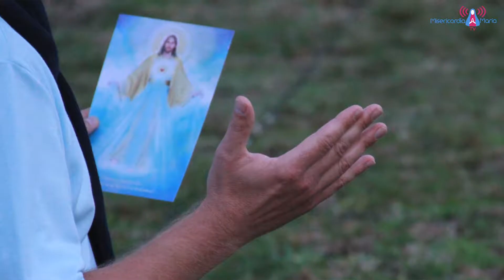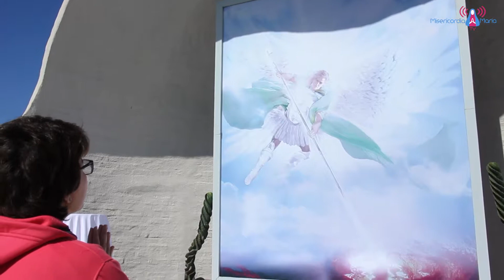Testimonial of Faith - 05/09/2017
Pilgrims give their testimonies of how their lives have been transformed from the contact with prayer and by following the call of Christ in their lives.

They relate their experience during the 1,500 beads of the Marathon of the Divine Mercy.